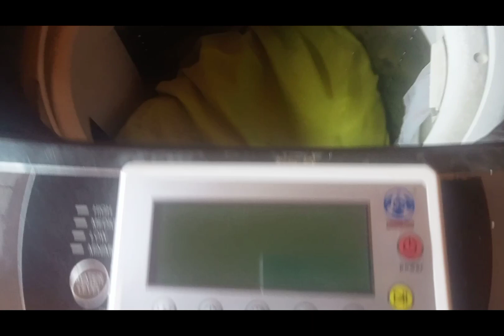Washing machine നിൽ bag wash ചെയ്യാറുണ്ടോ.....